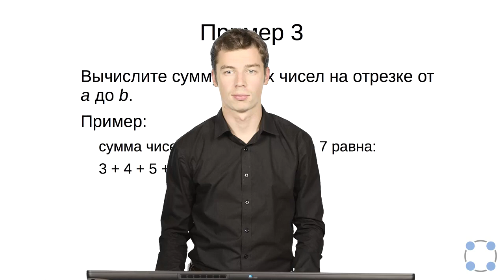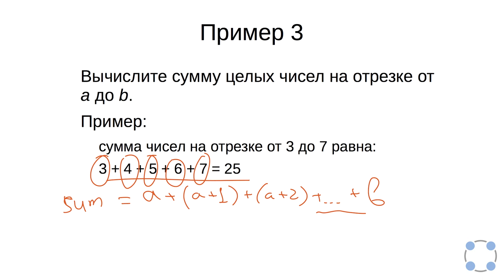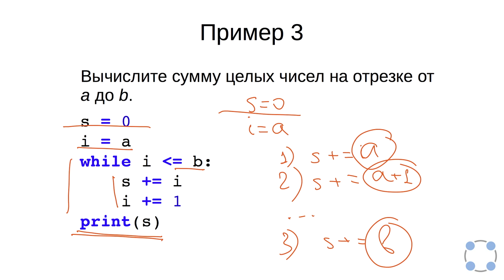Python для начинающих / #33 урок - Цикл while.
Курс подготовлен на базе программы Института биоинформатики.
Преподаватели:
Тимофей Бондарев
(JetBrains, Институт биоинформатики, СПбАУ РАН)
Павел Федотов
(Институт биоинформатики, Университет ИТМО)
Задача №1
Напишите программу, которая считывает со стандартного ввода целые числа, по одному числу в строке, и после первого введенного нуля выводит сумму полученных на вход чисел.

Sample Input 1:

5
-3
8
4
0
Sample Output 1:

14
Sample Input 2:

0
Sample Output 2:

0
Задача №2
В Институте биоинформатики между информатиками и биологами устраивается соревнование. Победителям соревнования достанется большой и вкусный пирог. В команде биологов a человек, а в команде информатиков — b человек.

Нужно заранее разрезать пирог таким образом, чтобы можно было раздать кусочки пирога любой команде, выигравшей соревнование, при этом каждому участнику этой команды должно достаться одинаковое число кусочков пирога. И так как не хочется резать пирог на слишком мелкие кусочки, нужно найти минимальное подходящее число.

Напишите программу, которая помогает найти это число.
Программа должна считывать размеры команд (два положительных целых числа a и b, каждое число вводится на отдельной строке) и выводить наименьшее число d, которое делится на оба этих числа без остатка.

Sample Input 1:

7
5
Sample Output 1:

35
Sample Input 2:

15
15
Sample Output 2:

15
Sample Input 3:

12
16
Sample Output 3:

48